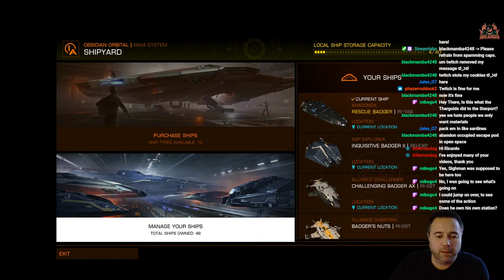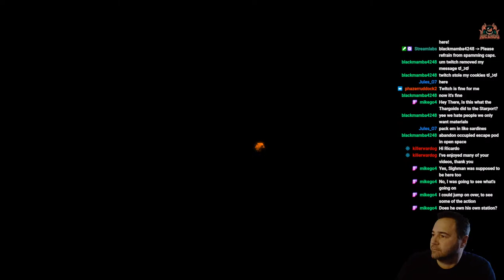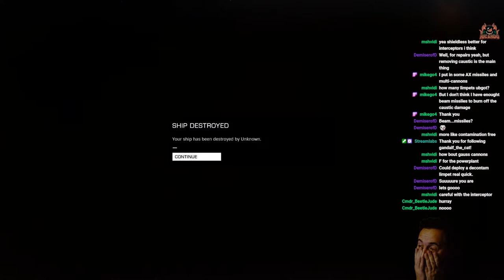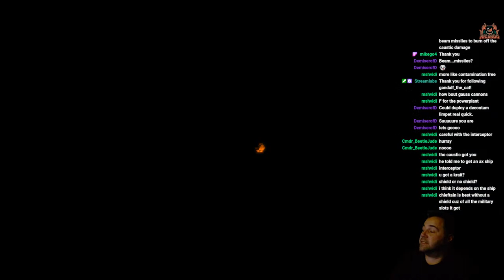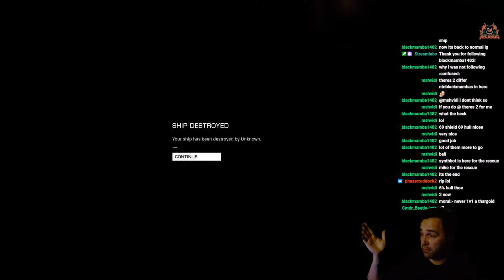Thargoid Missions in Elite Dangerous Odyssey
About Elite Dangerous
Elite: Dangerous or Elite 4 is a space adventure, trading, and combat simulation video game developed and published by Frontier Developments played on PC, Mac and Xbox one and is the fourth release in the Elite video game series Piloting a spaceship, the player explores a realistic 1:1 scale open world galaxy based on the real Milky Way, with the gameplay being open-ended. The game is the first in the series to attempt to feature massively multiplayer gameplay, with players' actions affecting the narrative story of the game's persistent universe, while also retaining single player options. It is the sequel to Frontier: First Encounters, the third game in the Elite series, released in 1995. Re conceptualized by David Braben. Starting a few years back as the Elite dangerous Kickstarter campaign a strong community has now grown around the Elite universe.

Translated titles:
Misiones Thargoid en Elite Dangerous Odyssey

Thargoid-Missionen in Elite Dangerous Odyssey

Missions Thargoid dans Elite Dangerous Odyssey

Missões Thargoid na Odisséia Perigosa de Elite

एलीट डेंजरस ओडिसी में थारगॉइड मिशन

Missioni Thargoid in Elite Dangerous Odyssey

Elite Dangerous Odyssey의 타고이드 미션

Misi Thargoid dalam Elite Dangerous Odyssey

Misje Thargoid w Elite Dangerous Odyssey

Миссии таргоидов в Elite Dangerous Odyssey